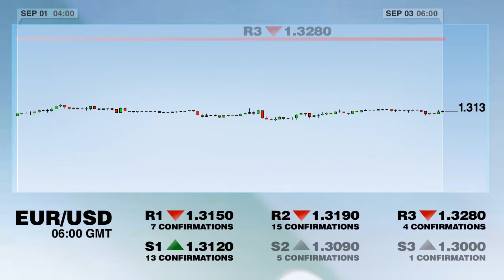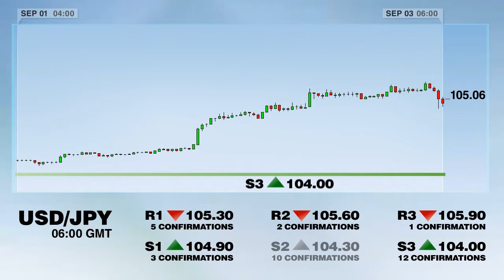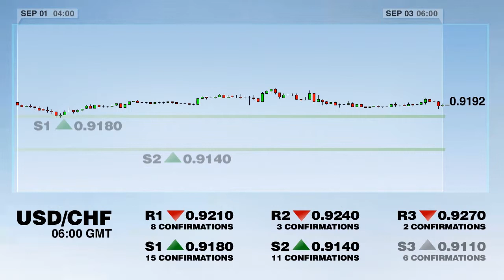支持与阻力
现在是最新支持与阻力水平报告时间，我是西尼德·麦克拉弗林，这里是我们今天内部模拟测试的结果。